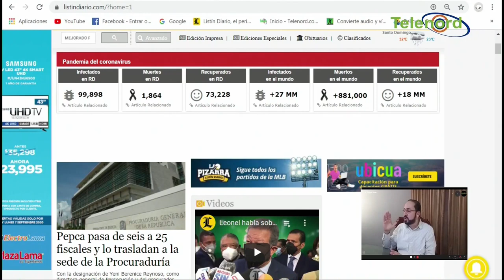A los policías los han maltratado y humillado durante la pandemia por Covid-19 dice Pitagoras Vargas